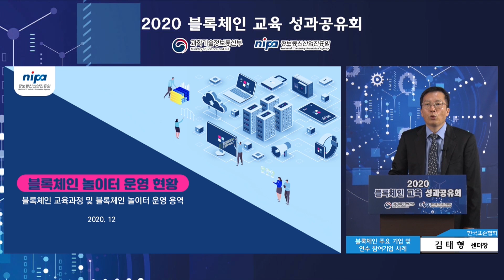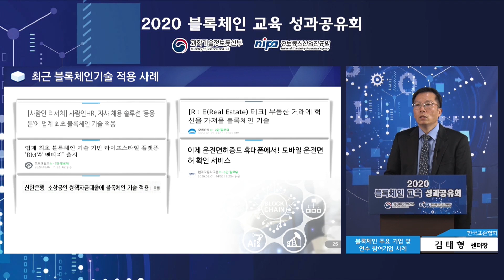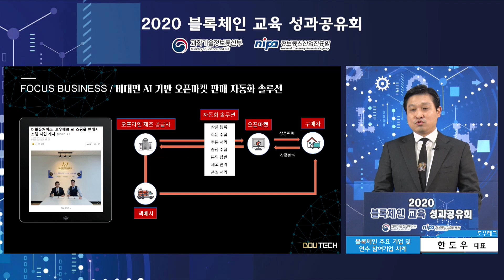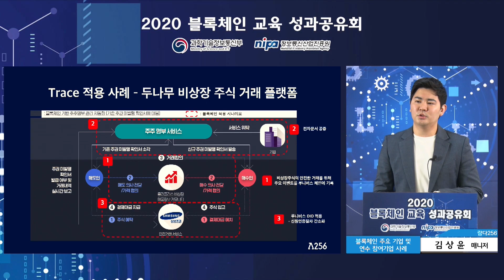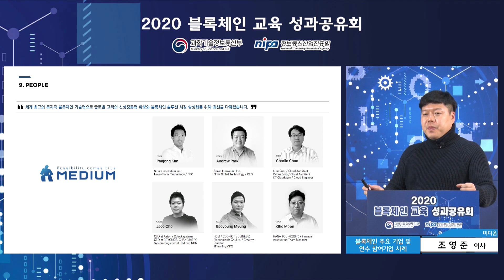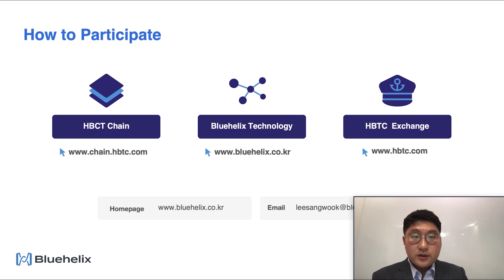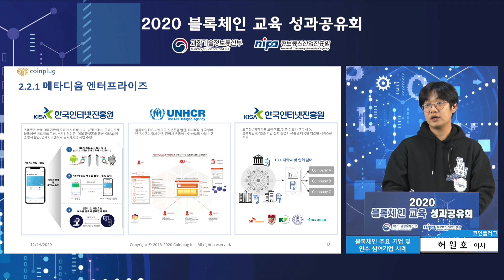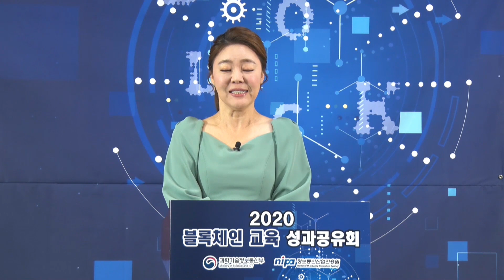2020 블록체인 교육 성과공유회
2020 블록체인 교육 성과공유회